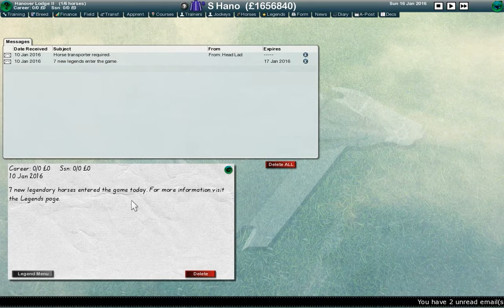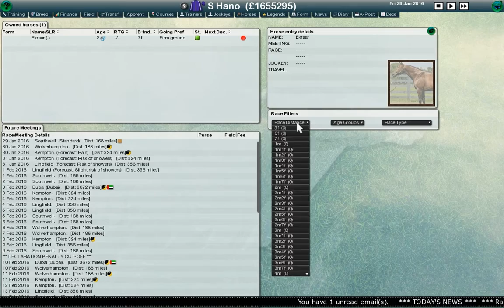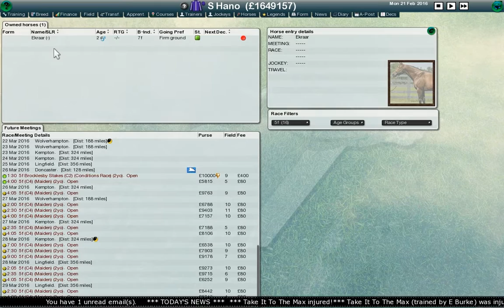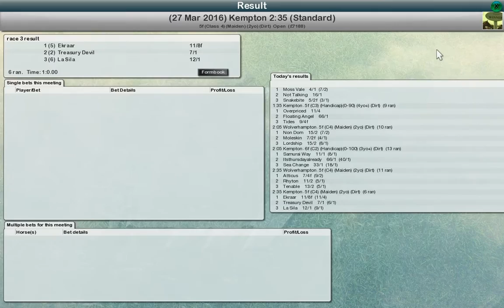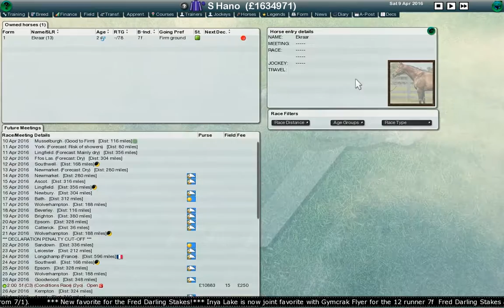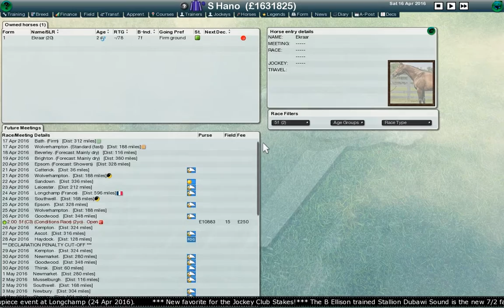#1 Hanover Lodge 2.0?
We start over again, fingers crossed without all the bankruptcy!